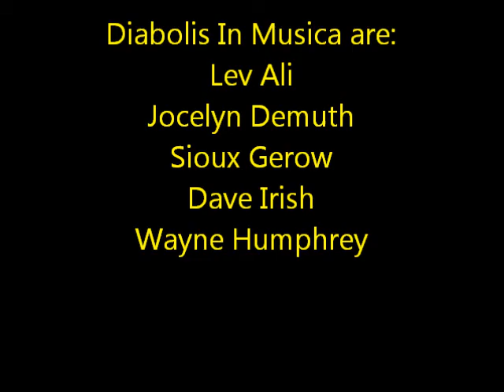Eisbärentanz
Eisbärentanz, or polar-bear dance, is a popular medieval folk tune, that is a staple of many European medieval bands, as well as ours.